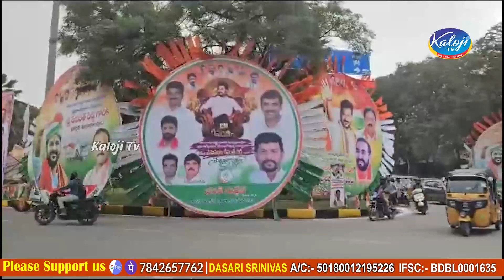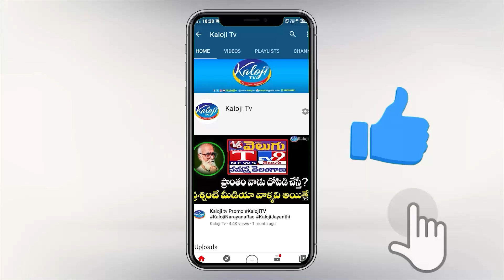రేవంత్ రెడ్డి ఫ్లెక్సిలతో నిండిపోయిన హైదరాబాద్ ఎల్బి స్టేడియం| Revanth Reddy | LB Stadium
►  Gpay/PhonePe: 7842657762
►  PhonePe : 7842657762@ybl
►  Gpay : kalojitv@okicici